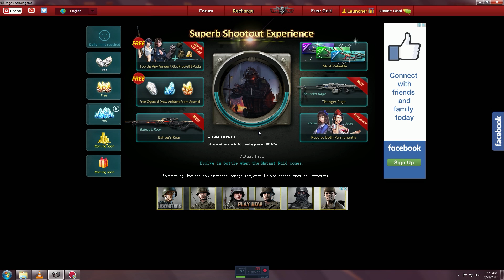Blood Strike - Novo Modo Zumbi - new zombie mode !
BR

Blood Strike - é um primeiro jogo de tiro pessoa fps, com ótimos gráficos -Jogue do jogo - eu faço vídeos com todo o j armas, - no jogo que você encontrar todas essas armas de list

EN

blood strike is an first person shooter fps game , with great graphics -Play the game - i do videos with all the game guns , in the game you may find all this guns from list

-AK47 VIP - sanguinaria - Juizo Final  - AK12 Xita - G11 Fatality - FN2K Despota - M200 Sombra - OTS Bala - Cacador Duplo -
- Terminador - M249 Anaconda - SCAR Valantine - M4a4 Alma - Rugido Balrog - Destruidor - Hk416 Alice -KAC Ceifero -
PP19 Cerberus - DSR-1 - Metralhadora Furia - Gatling Bells -Thompson -AK47 Horna - M4a1 Horna - AN 94 Deagle eye -
-= Dupla Maul - QBU 10 Vermelha - M4a4 Laser - A besta Fantasma -JackHammer - Diablo azul dupla - prata RPK  M4a1 Gelo -
- Brrett M107 - Prata M4A1 - Prata AK47 - SVD - AK47 Blood - SUB ZERO - LRA Devel Eye - Deagle Horna -px4 tempestade - CZ75 Raptor
- Estripador - Colt Anaconda - bACAMARTE - Beretta92 -